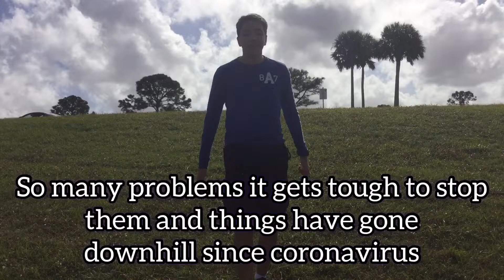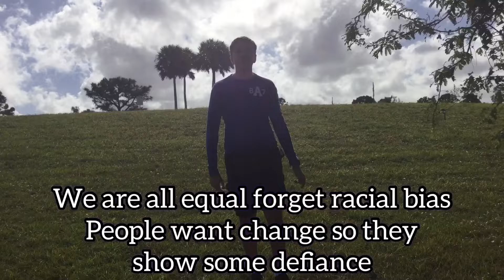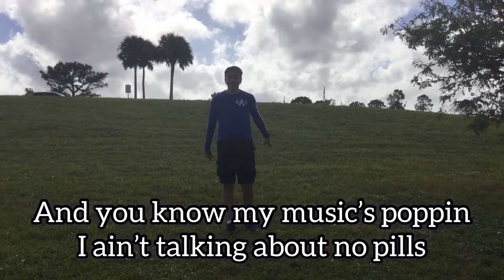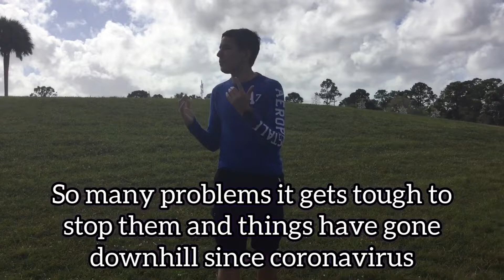BRB Music- We Need Change (Official Music Video)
Here’s the official music video for We Need Change🔥 huge shoutout to Mo Beats for making the instrumental!